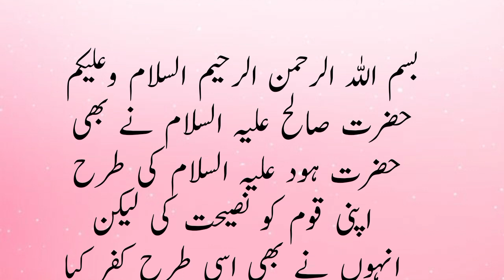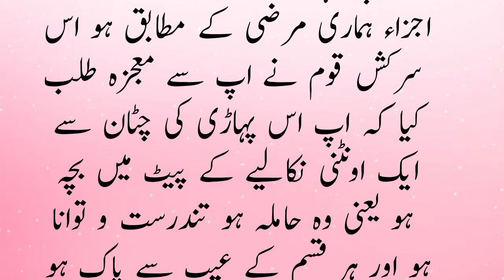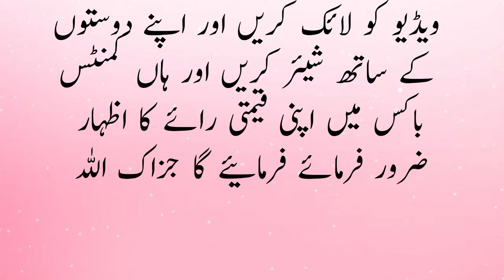Hazrat Saleh ki ontni ka waqia | Qaum e samood ka waqia | Camel of Salih thamud story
This is very informative knowledge able Video of Alyas Islamic studio We upload videos on a daily basis and do our best we will continue to give you information daily

Qaum e Samood ka waqia | Qasas Ul Anbiya | Prophet Saleh Story | Allah ka Azab |Alyas Islamic Studio

is video mein humne qaum e samood ka waqia bayan kia ha. qaum e samood hazrat saleh ki qaum thi aur in pr allah ka azab nazil huwa tha wo is wajah se k inho ne auntani (camel) ko mar dala tha jo hazrat saleh ne apne maujze se isko paida kia tha eik pahar se.